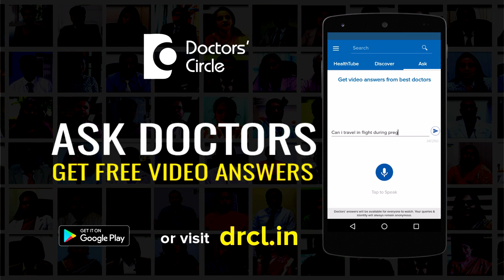What can cause reduction of cheek fat & how to gain it Dr Sahebgowda Shetty